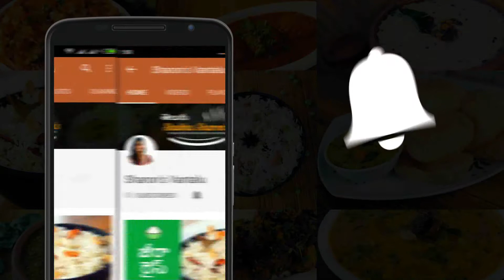మైసూరు బొండాలు ఇలా ఒక్క సారి చేసి చూడండి ఎంత రుచిగా ఉంటాయో | How to make mysore bonda in telugu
This video explains popular south Indian deep fried crispy snack Mysore bonda / goli baje (bajji). This deep fried fitter recipe is served at tea time and also for breakfast and is served with idli or dosa with sambar and choice of chutney.

Happy Cooking
Shubha Sharon